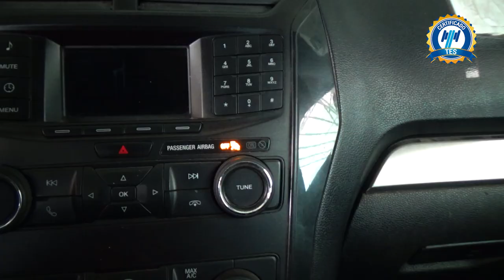Ford / Explorer / 2019 - 21965